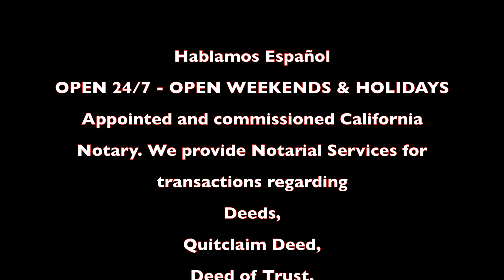Notary Public SF commercial | Film Crew SF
Film Crew SF was created with the intention of recording memorable events and capturing the special moments that matter to us all.
Commercials
Event Videos
Yacht / Aviation Videos
Documentary videos
With Over 100 professionally edited videos in varying industries, Iggy Sky uses professional  grade Jibbs, lighting, cameras & equipment all videos with smooth shots at 1920x1080p High Definition "HD" format sized to fit your website and video needs.